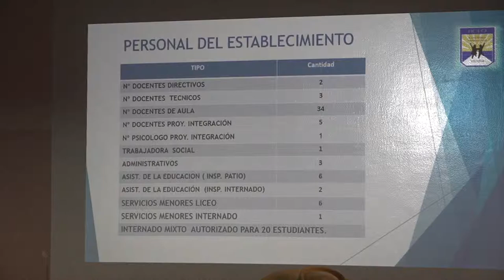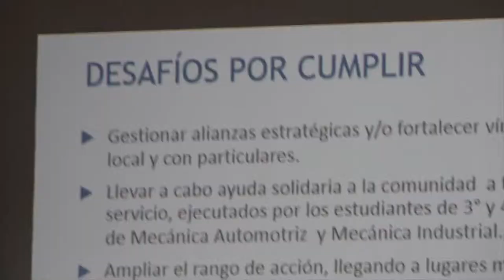Con el empeño de fortalecer el aprendizaje liceo Carlos Mondaca entregó su Cuenta Pública 2018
El pasado lunes 27 de mayo Alejandro Ávila, director del liceo Carlos Roberto Mondaca Cortés de Vicuña, entregó la Cuenta Pública gestión 2018 a las autoridades; comunidad educativa y ciudadanía, respecto a los logros estudiantiles y  actividades de aprendizaje, entre otros conceptos, poniendo especial énfasis en el trabajo realizado con los 17 cursos que formaron parte del año académico, labor que ha ido sentando las bases para fortalecer la educación pública de enseñanza media en la comuna elquina.